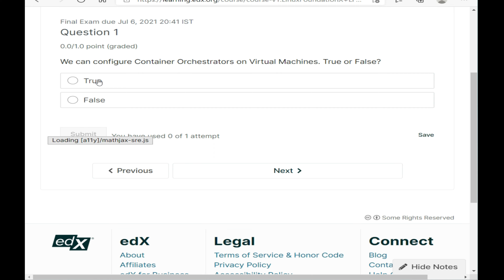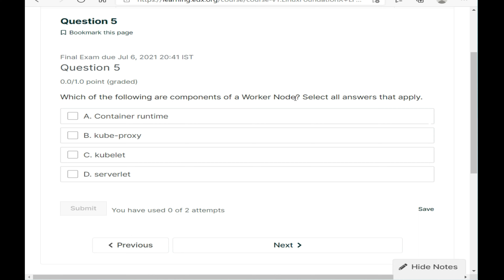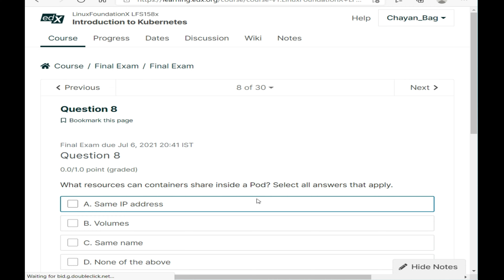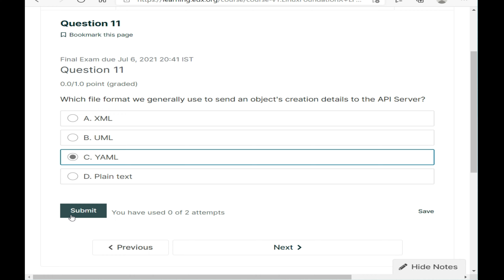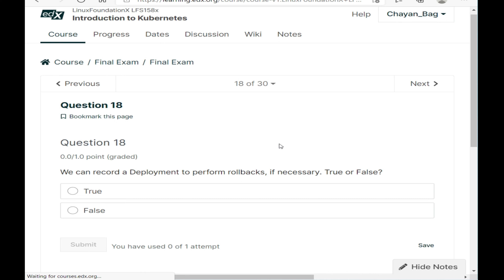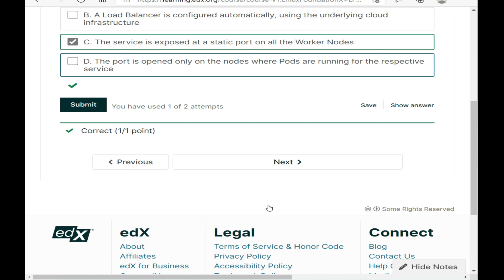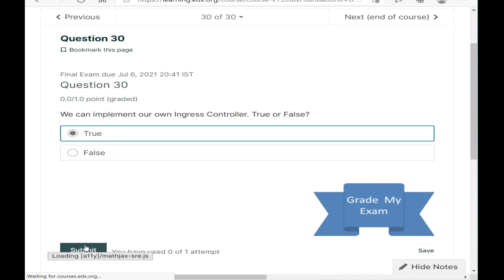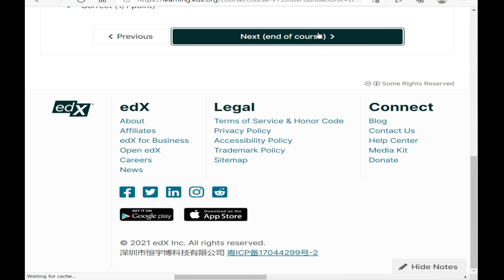EDX : Introduction to Kubernetes